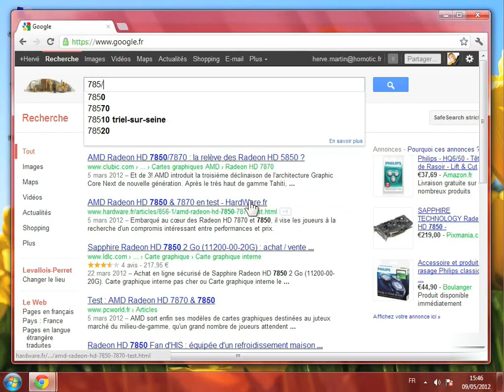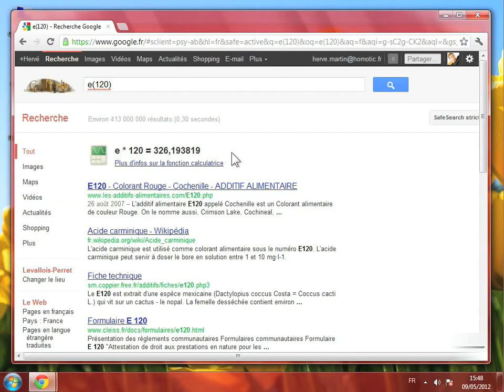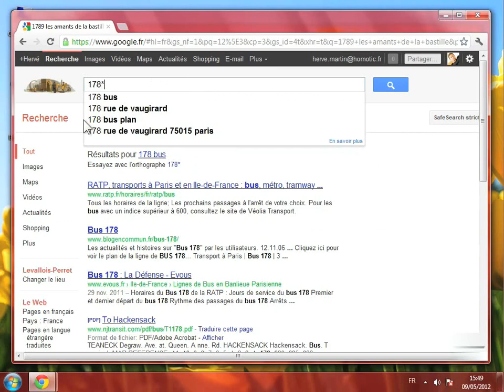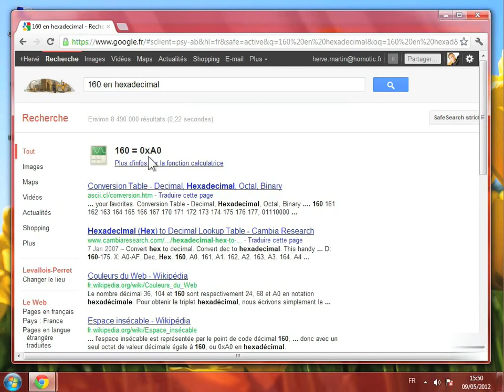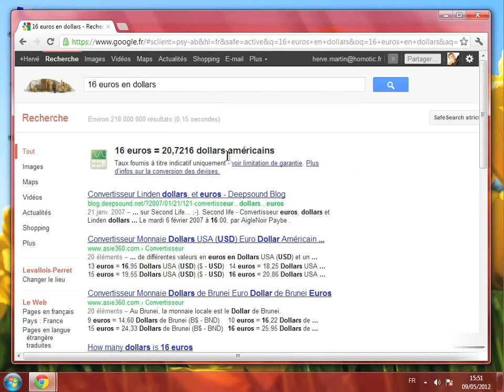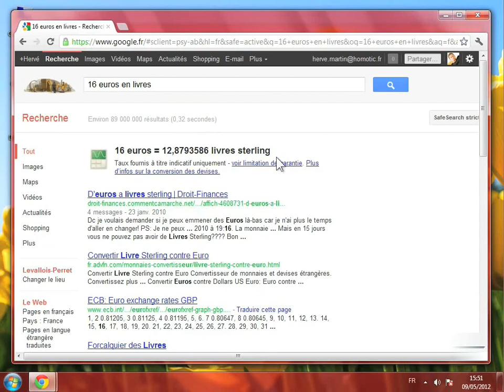Effectuer des calculs sur Google